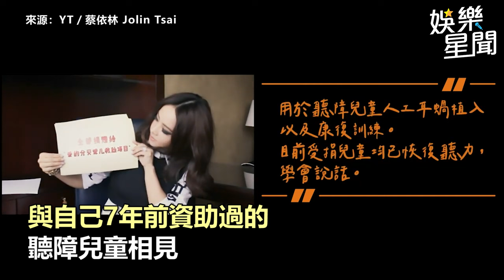蔡依林 7年前善舉曝光！助聽障童「學說話」網狂讚｜三立娛樂星聞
★訂閱【女孩要幹嘛】甜寵浪漫戲劇看到飽